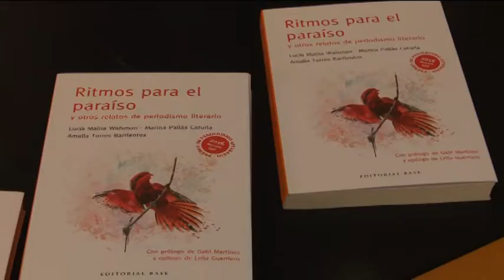Marina Pallás s'endinsa en el col·leccionisme de material bèl·lic a 'Hombres de Hierro'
L’escriptora tortosina Marina Pallás acaba de presentar el seu últim llibre. Es tracta d’un reportatge novel·lat que ressegueix la petjada dels buscadors de material bèl·lic als espais de la Batalla de l’Ebre. A la presentació va comptar amb l’acompanyament d’un periodista molt vinculat amb les comarques ebrenques, Toni Orensanz, autor de diversos treballs de recerca periodística.